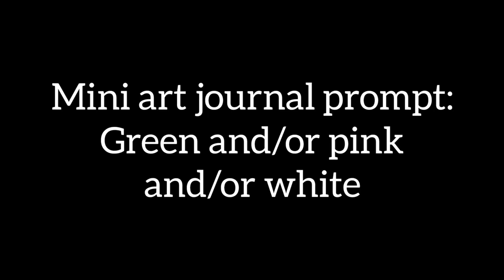New prompt for the mini art journal: green and/or pink and/or white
The prompt this time was green and/or pink and/or white. I used distress inks and oxides on photo paper for my background. I stamped and watercoloured an image to add to the background.